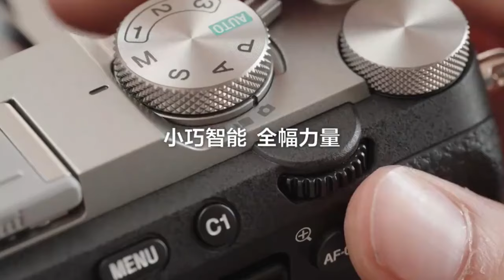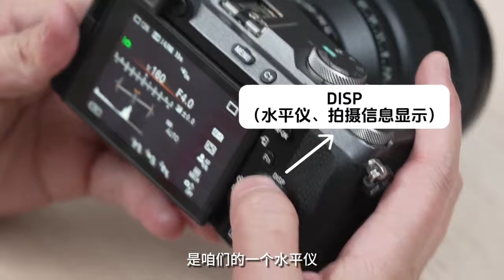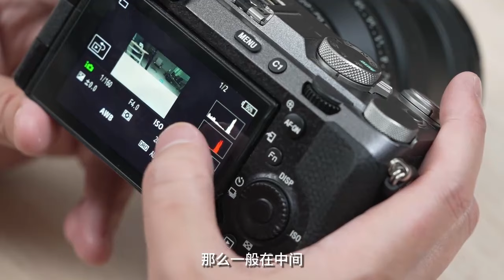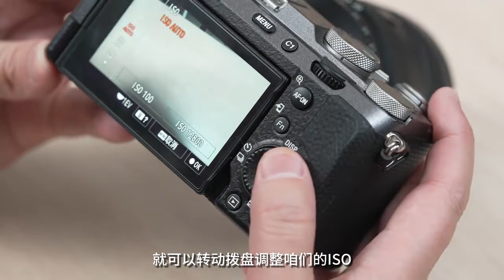年度自用相机盘点，索尼A7c2保姆级教程，新手看完直接上手！！